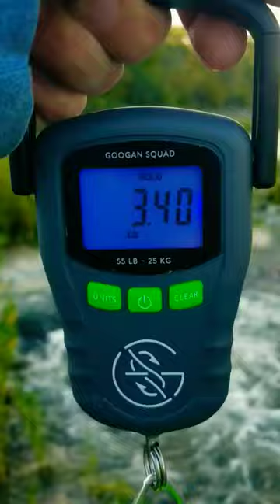Put It On The Scale 2!!! PB Smallmouth Bass!!!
Thank you so much to @karlsfishingoutdoors415 for sponsoring this video and sending me these awesome GooganSquad scales!!! Put them PBs on the scale and show the world what you can do!!! Thank you all so much for watching!!! Catch you on the next one!!!

Tackle --- Shop Karl's Save up to 30% with Karl's Club Membership

Mystery Tackle Box --- Use My CODE : SCBASS for your first box as low as $10.00!!! "New Members Only" Mystery Tackle Box